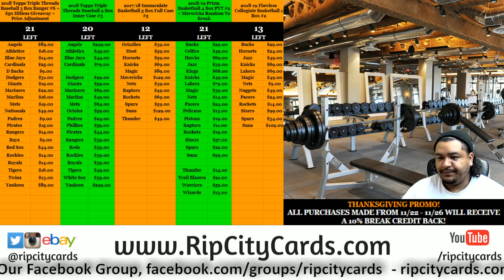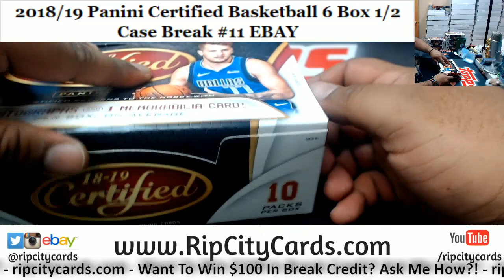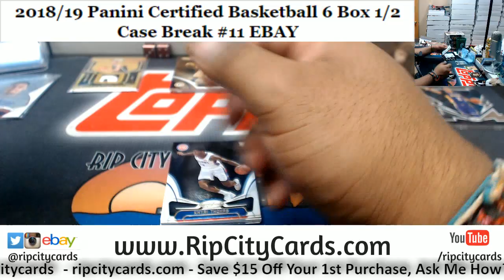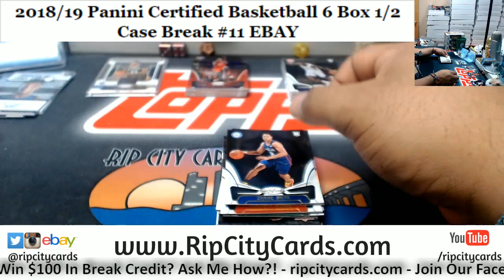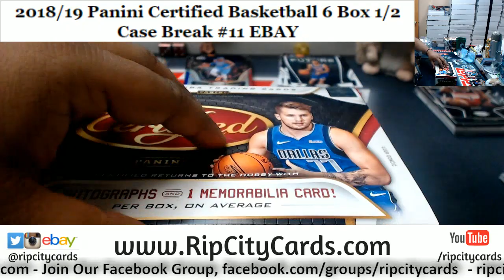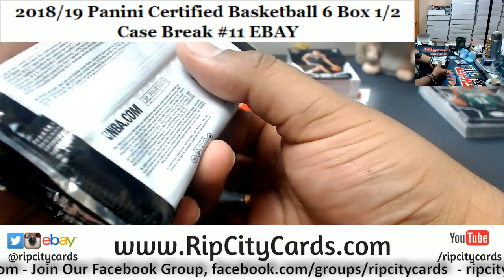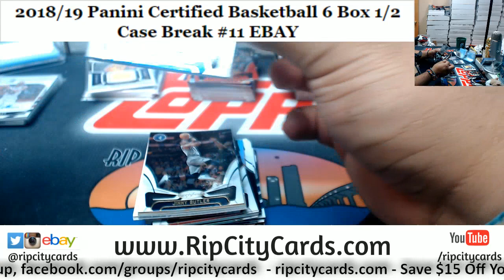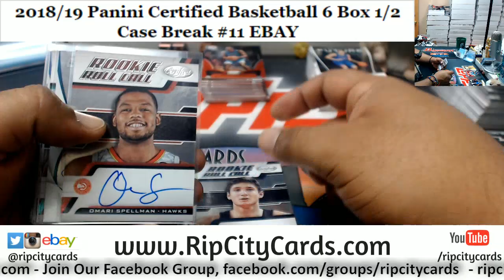2018/19 Certified Basketball 6 Box #11 EBAY